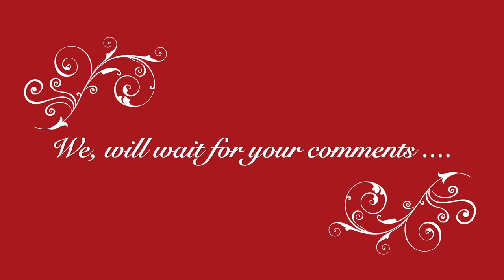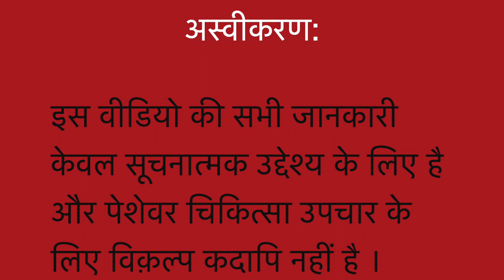CHICKEN POX SCARS II An ancient Indian natural DIY homemade remedy II Dr Umang Khanna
Always Yours .

CHICKEN POX SCARS